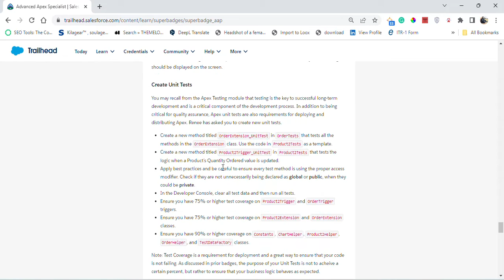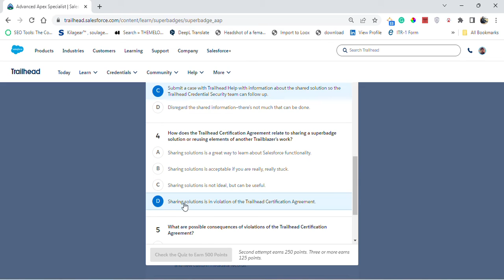Advanced Apex Specialist | Salesforce Trailhead | Quiz: Creditional Security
Superbadge: Advanced Apex Specialist ( Challenge 1 )
Build complex business logic using advanced Apex and Visualforce programming techniques.
Unit-1: Quiz: Creditional Security
Solution of Salesforce Trailhead -  Quiz: Creditional Security

Are you looking for a way to learn Salesforce? This interactive quiz will challenge your knowledge of Salesforce and prepare you for effective use of the platform.

If you're looking to learn more about Apex, or want to prepare for your Salesforce certification exam, then this is the perfect resource for you! The Advanced Apex Specialist trailhead is an interactive quiz that will challenge your knowledge of Salesforce and prepare you for effective use of the platform.

salesforce
salesforce developer
salesforce crm
salesforce cpq
salesforce intergation
salesforce trailhead

trailhead salesforce
trailhead

Connect On:-